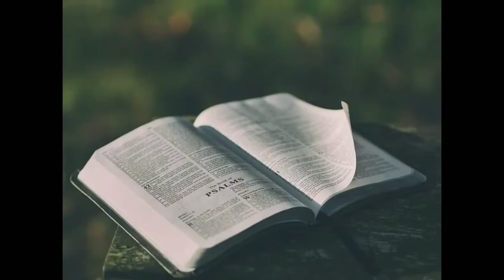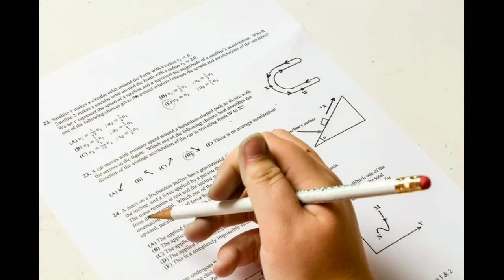Board Exam 2022 Me Top Kese kare | how to, score good marks in board exams 2022 | Study with Aafrid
About video
In this video I will sharing with you 3 amazing tips to score 90% marks & 2022 class 10th/12th board exam me top kese kare & share tips to score good marks in class 10th/12th board exams 2022 laa paynge by study with Aafrid